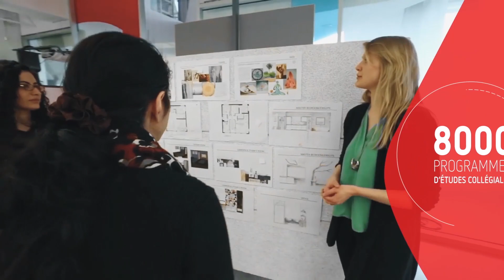Étudier au Canada – Établissements et programmes postsecondaires de première qualité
Les établissements d’enseignement postsecondaire du Canada se hissent constamment dans les meilleurs classements internationaux, et nos étudiants obtiennent des notes élevées aux examens internationaux.

Avec des centaines de campus et des milliers de programmes, le Canada est la destination d’études et de recherche qui peut répondre à vos besoins!

Consultez ÉduCanada.ca, le site Web officiel sur les études au Canada, pour en savoir plus